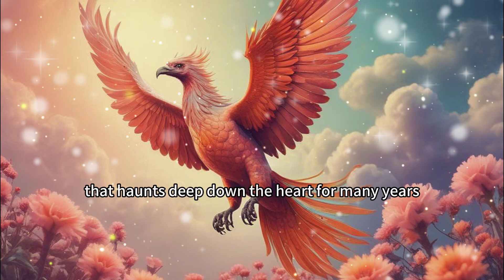DAN DA DAN 【Otonoke 3.0】 Opening Theme English Version Remix / Cover Song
Anime: DAN DA DAN, ダンダダン, 膽大黨, 胆大党